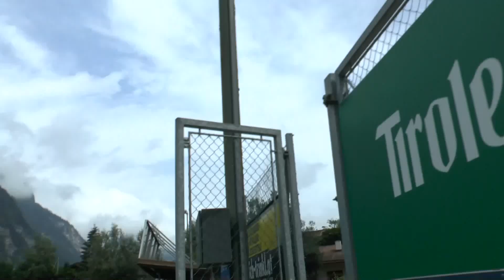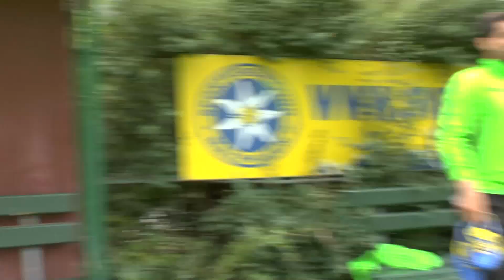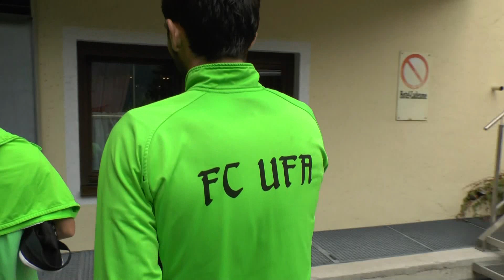ФК УФА в Австрии (3)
Все самое интересное за прошедший день